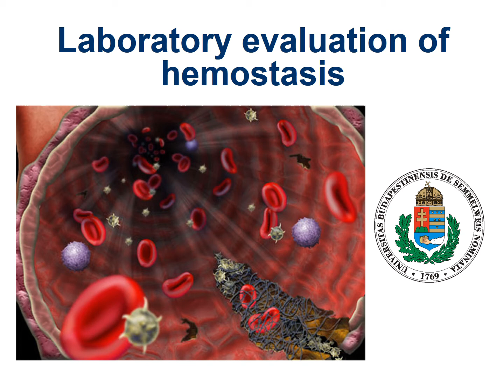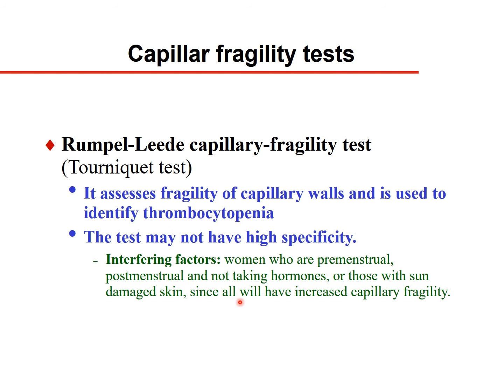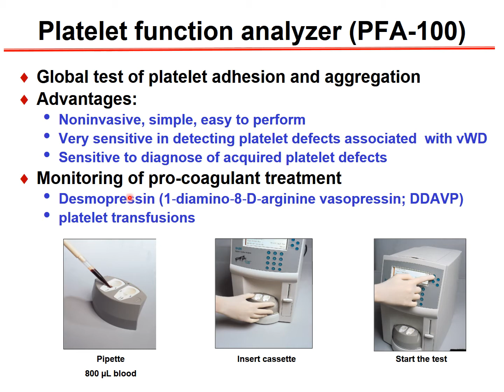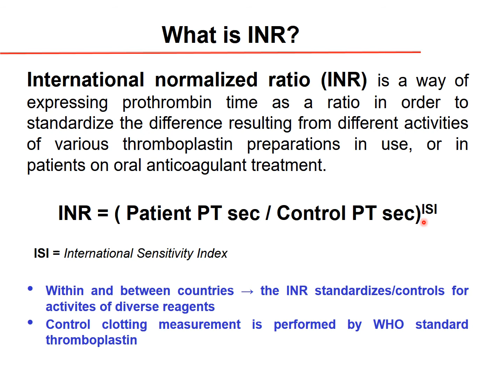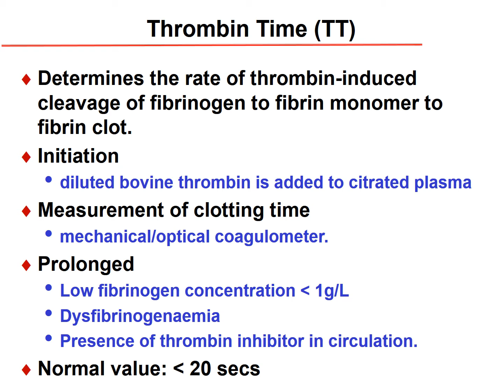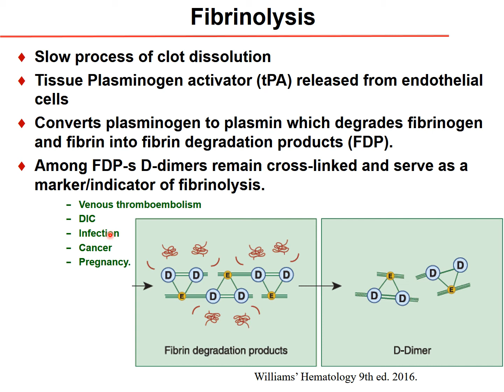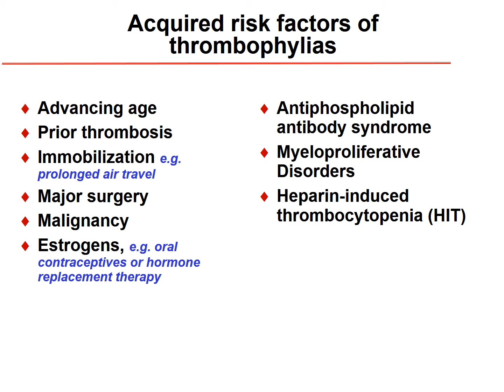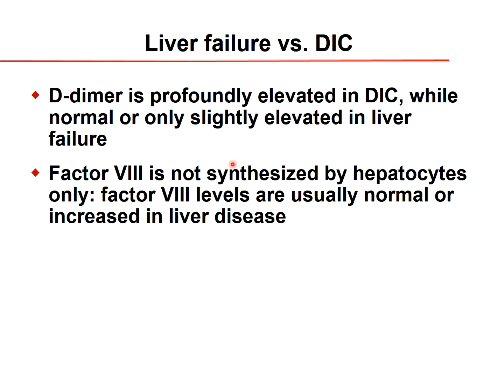Laboratory Evaulation of Hemostasis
Pathophysiology practical view